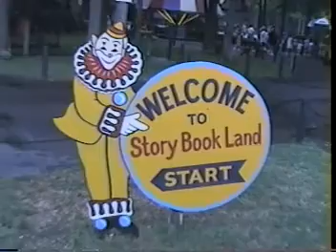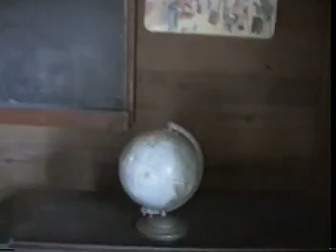Jake Singer 7 months old Margate 1999